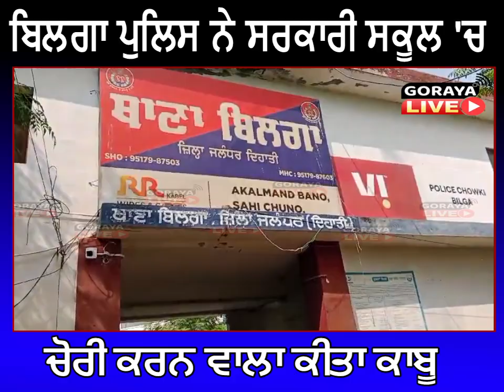ਬਿਲਗਾ ਪੁਲਿਸ ਨੇ ਸਰਕਾਰੀ ਸਕੂਲ ਚ ਚੋਰੀ ਕਰਨ ਵਾਲਾ ਕੀਤਾ ਕਾਬੂ